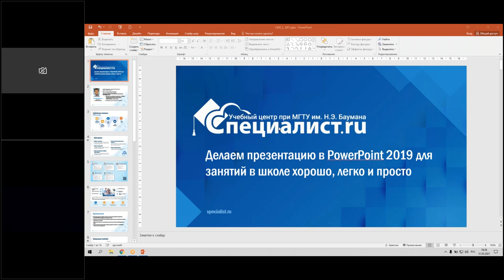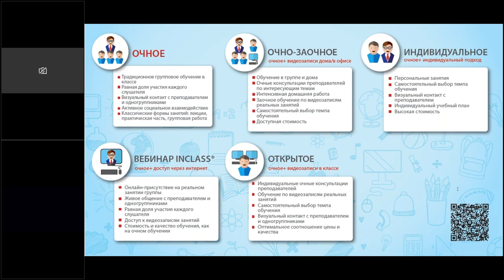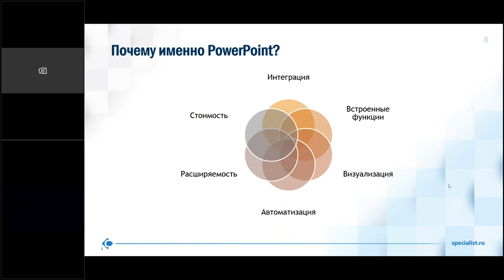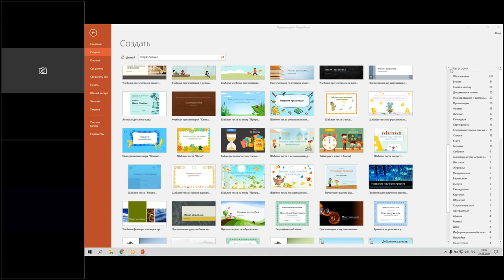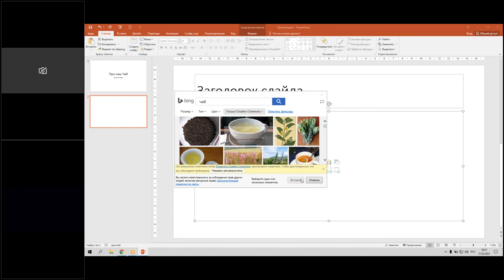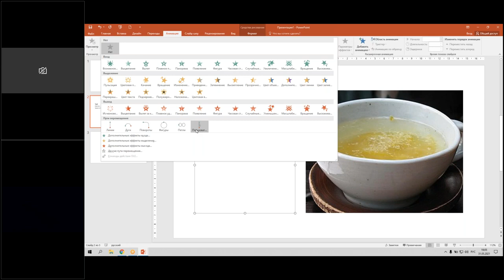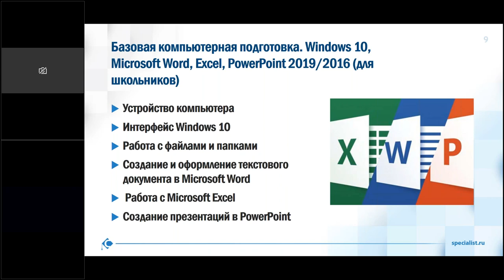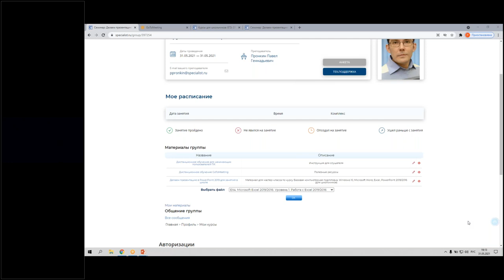Шаблоны в PowerPoint 2019 Как легко и быстро сделать презентацию для школьного доклада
Присоединяйтесь к курсу «Базовая компьютерная подготовка. Windows 10, Microsoft Word, Excel, PowerPoint 2019/2016 (для школьников)»

На мастер-класс Вы узнаете, как создавать шаблонные слайды, работать с текстом и оформлять презентации